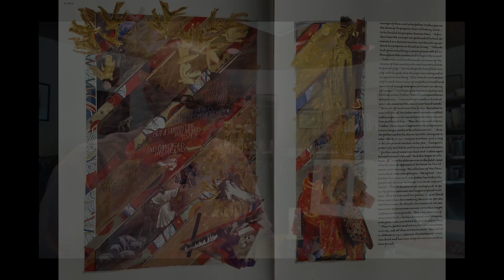Evening Prayer July 14, 2020